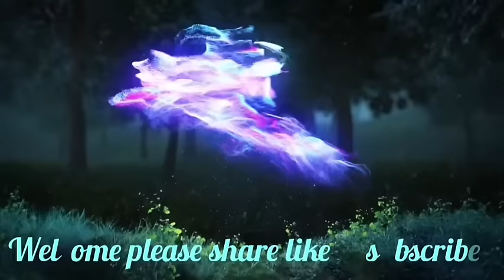Hangne te lah pei skhor ka UDP bad HSPDP ba kren U Madiah Laloo ba kwah iatreilang haka RDA